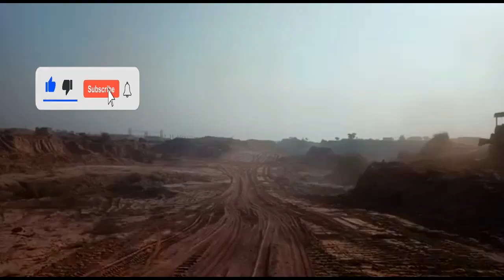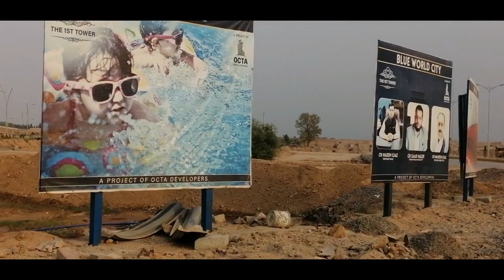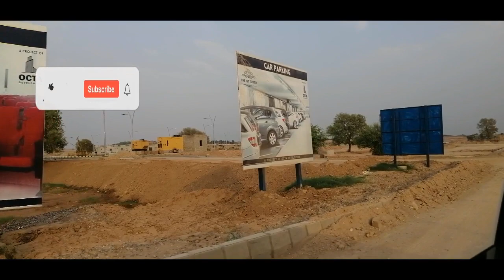Saad Nazir new message for blue world city islamabad, blue world city latest news, Important message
In This video we will share Information About Blue Blue World City Chairman Saad nazir Message,  Blue World City updates

Islamabad Property
Development Progress
Islamabad
Rawalpindi